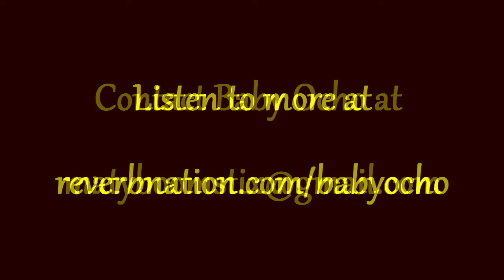Open Mic ~ Baby Ocho ~ 17 Sept 2016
Baby Ocho at Open Mic at LSS
17 September 2016